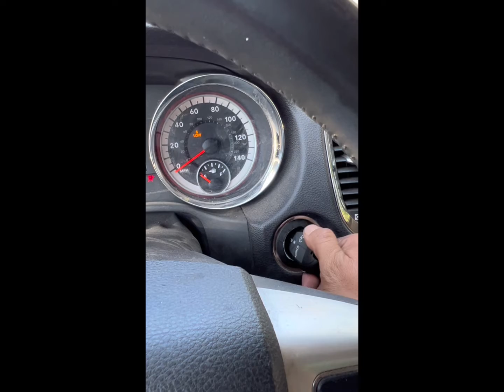2011 Dodge Durango all key lost service